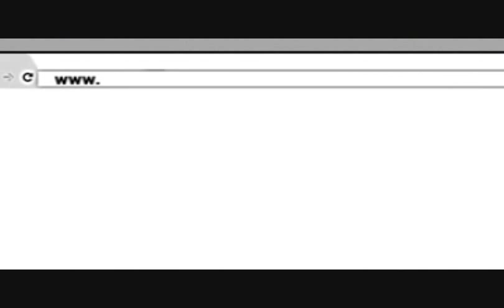Trail #1 - By Arpit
Sorry for the shit video quality tho.